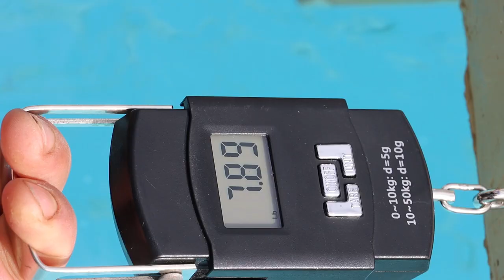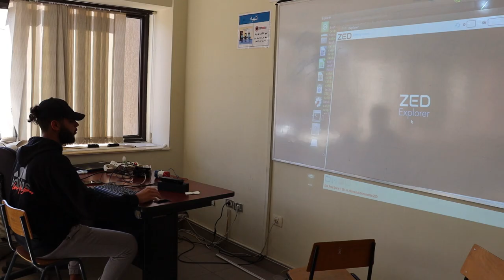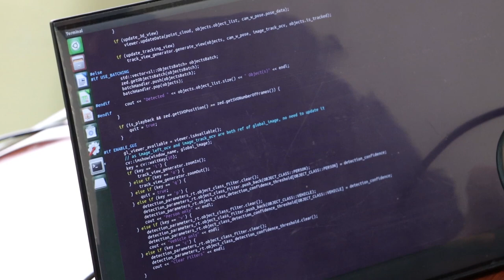Hapi Team High Board's Speech